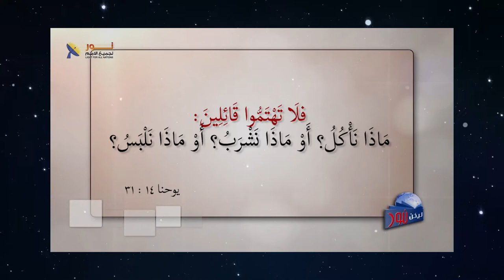572 ما هي مسببات الضغوط في الحياة اليومية؟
ما هي مسببات الضغوط في الحياة اليومية ؟
مقطع مسجل من برنامج # يكن_نور الحلقة (572)
عنوان الحلقة#كيف_نعالج_الإجهاد_والضغوطات
لمشاهدة الحلقة كاملة تفضل بالضغط على هذا الرابط: